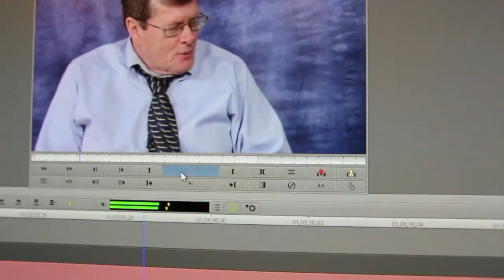Ex Mormon Files - 295 - Aaron Shafovaloff Part 2